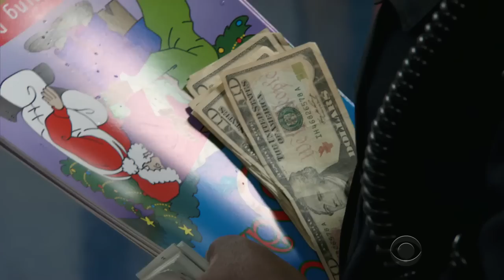On the Road: A Secret Santa bears pre-Christmas gifts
As part of our continuing series "On the Road," Steve Hartman meets a man who dons a red coat every year and travels to different towns across America to distribute $100 bills. The anonymous Kansas City businessman shows that receiving a random act of kindness can turn anyone into a believer.